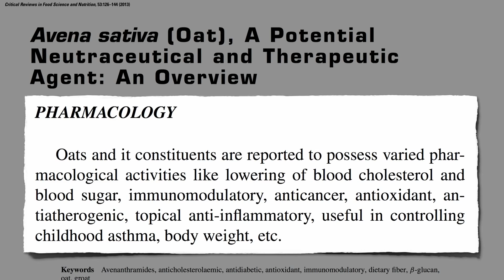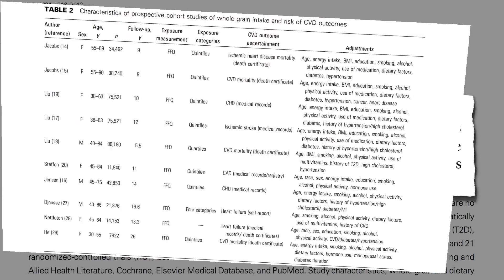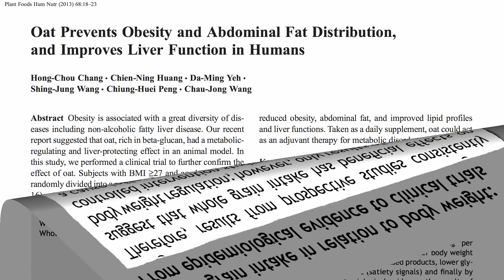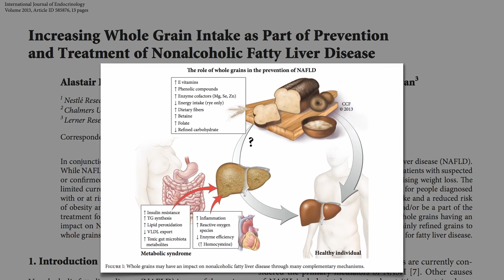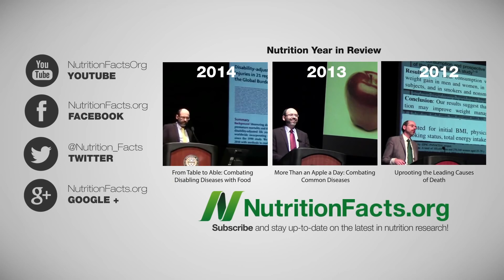Dokáže ovesná kaše pomoci při steatóze (ztučnění) jater?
Jestliže je ovesná kaše tak silná, že nás dokáže zbavit nepříjemných vedlejších účinků chemoterapie nanesením na postiženou kůži, jak by nám mohla pomoci, když bychom ji jedli?
Farmakologie ovesných vloček. Ovesným vločkám se připisují různé vlastnosti podobné účinkům léčiv, příkladem je schopnost snížit hladinu cholesterolu v krvi a krevní cukr, posílit imunitní systém, působit proti rakovině, působit antioxidačně a proti ateroskleróze. Navíc mají protizánětlivé vlastnosti při zevním podání a mohou být užitečné také ve zmírnění astmatu u dětí a udržování zdravé tělesné hmotnosti; tím ale výčet nekončí.
Konzumace celozrnných obilovin obecně je spojena s nižším rizikem cukrovky 2. typu, kardiovaskulárních onemocnění a přibírání na váze. Všechny kohortní studie zaměřené na cukrovku 2. typu a srdeční onemocnění ukazují, že příjem celozrnných obilovin je spojen se sníženým rizikem. To stejné vypozorovali u obezity. Trvale nižší přírůstky na váze byly u těch, kteří každý den jedli několik porcí celozrnných obilovin. Ano, všechny pokrokové populační studie ukazují, že vyšší spotřeba celozrnných obilovin je spojena s nižším BMI a nižšími přírůstky na váze.
Tyto výsledky však neřeší, zda je příjem celozrnných obilovin pouze ukazatelem zdravějšího životního stylu, nebo činitelem, jenž se sám podílí na nižší tělesné hmotnosti. Lidé hojně konzumující celozrnné obiloviny, jako jsou celozrnná pšenice, rýže natural a ovesná kaše k snídani, bývají například fyzicky aktivnější, méně kouří a konzumují více ovoce, zeleniny a vlákniny než lidé, kteří raději sáhnou po slazených cereáliích Froot Loops.
Statisticky lze tyto faktory vzít v potaz a porovnávat jen nekuřáky s nekuřáky, s podobnými pohybovými a stravovacími návyky. A většina studií to také udělala. Tyto studie nadále shledávaly obiloviny jako ochranné potraviny, a to prostřednictvím různých mechanismů. Například s hubnutím pomáhá rozpustná vláknina přítomná v ovesných vločkách, která v žaludku vytvoří gel. Gel pak prodlužuje dobu do vyprázdnění žaludku a člověk se cítí déle plný. To nám pak pomůže zhubnout.
Další příznivé účinky mají vločky v tenkém a tlustém střevě. Zdá se tedy přesvědčivé, že konzumace celozrnných obilovin přináší skutečně přímé příznivé účinky. Přesto jedině výsledky randomizovaných, kontrolovaných, intervenčních studií mohou poskytnout důkazy potvrzující příčinu a důsledek. Jinými slovy, důkazy hovoří jasně pro to, že konzumenti ovesných vloček mají nižší míru onemocnění, ale není to to stejné, jako by bylo prokázáno, že konzumací ovesných vloček své riziko snížíme.
Abychom zjistili i toto, musíme provést intervenční studii, která bude v nejlepším případě i zaslepená. Chtěli bychom polovině lidí dávat skutečnou ovesnou kaši a druhé falešnou placebo ovesnou kaši, který by vypadala a chutnala stejně jako ta skutečná. Pak bychom se dozvěděli pravdu. Jak si dokážete představit, nic takového jsme neměli. Tedy až donedávna.
Dvojitě zaslepená, randomizovaná studie mužů a žen s nadváhou nebo obezitou. Ve skupině konzumující skutečnou ovesnou kaši takřka 90 % účastníků zhublo. V kontrolní skupině k žádnému úbytku hmotnosti nedošlo. V první skupině lidé hubnuli v pase, cholesterol jim poklesl o 0,5 mmol/l a zlepšila se jim funkce jater.
Nealkoholové ztučnění jater, tedy ztučnění jater způsobené spíše nadbytkem jídla než nadbytkem alkoholu, je nyní nejčastější příčinou jaterního onemocnění v USA. Při pitvách bývá objeveno u 90 % obézních jedinců. Ve vzácných případech může vést k cirhóze jater, rakovině jater a úmrtí. Teoreticky by celozrnné obiloviny mohly pomoci v prevenci a léčbě ztučnění jater. Je to však poprvé, kdy bylo něco takového skutečně testováno. V navazující studii z roku 2014 byla tato zjištění potvrzena.
Celozrnné obiloviny naše zdraví chrání, ale rafinované obiloviny jsou spojeny se zvýšeným rizikem onemocnění. Takže i když má známý americký toustový chléb v názvu slovo „zázrak,“ neměli bychom od něj zázraky očekávat, pokud tedy nejde o jeho celozrnnou verzi.